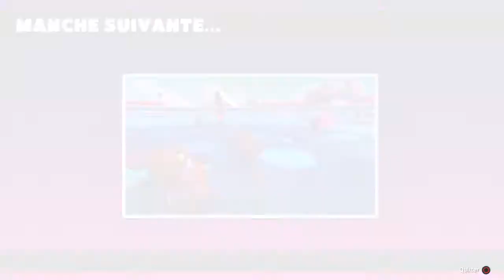Fall Guys: Ultimate Knockout_20210422150452